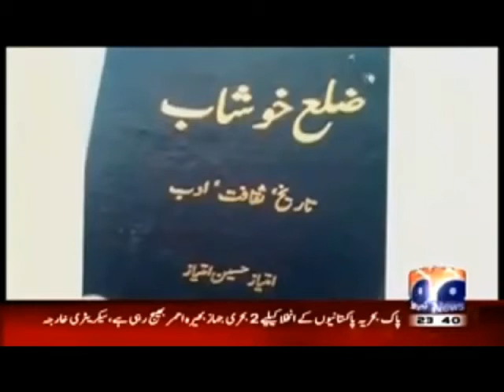award 2021 .best writer of Khushab .imtiaz Husain Imtiaz